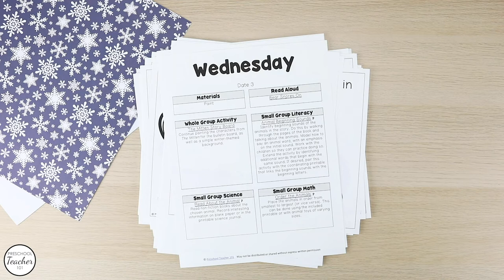The Mitten Theme Preschool Lesson Plans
Use the popular book, The Mitten by Jan Brett, as the inspiration for hands-on learning activities throughout the week in this preschool classroom lesson plan pack. Kids will learn about real animals from the story, practice story retelling and more in over 30 engaging activities inspired by this book.